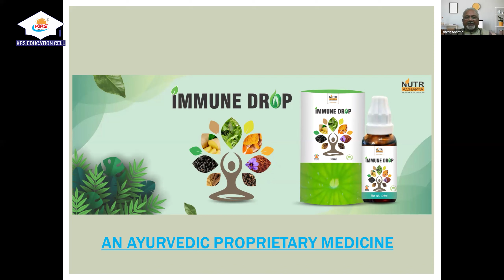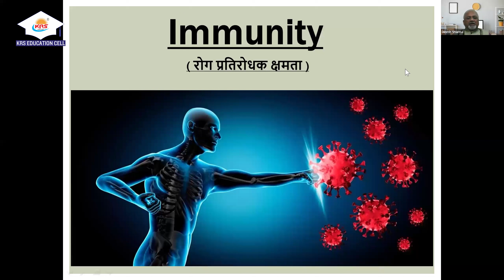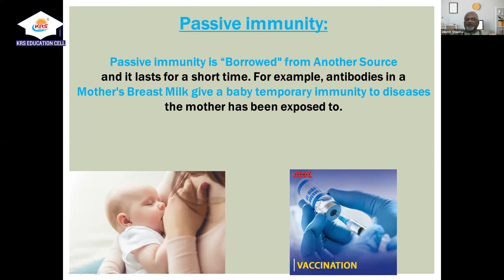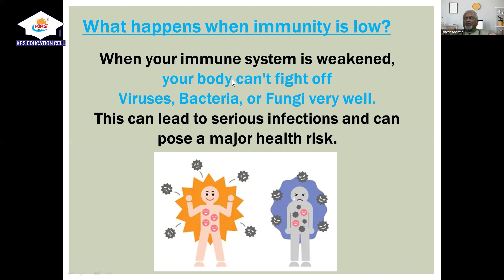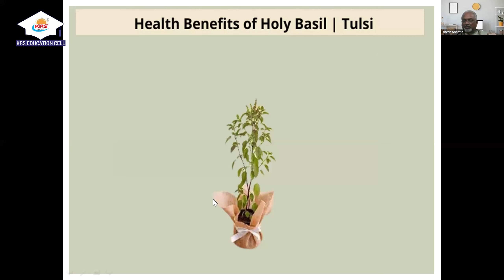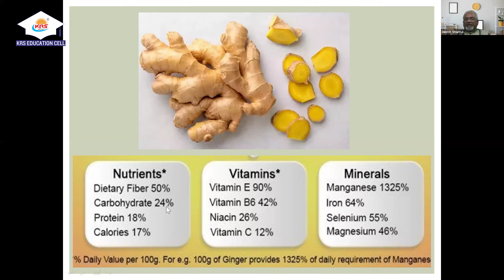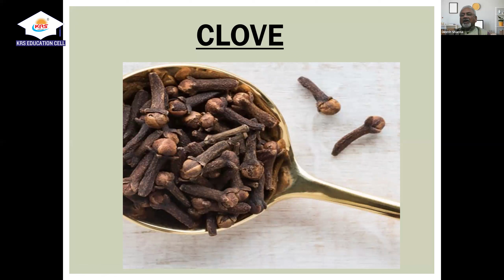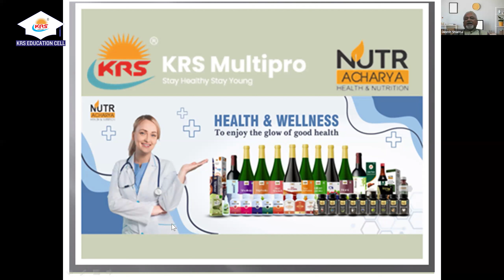इस बदलते मौसम में अपनी रोग प्रतिरोधक क्षमता को मजबूत बनाएं। | PANCH TULSI & IMMUNE DROP